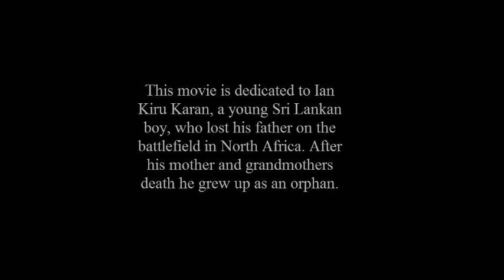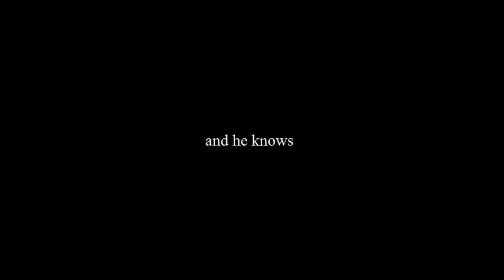POINT PEDRO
storyboard trailer
My latest production `POINT PEDRO`(extended version)
This is the story of an orphan boy who has left his house to determine his own fate. Decades later, as a successful man, he returns from his new life to his former homeland and he knows what to do.